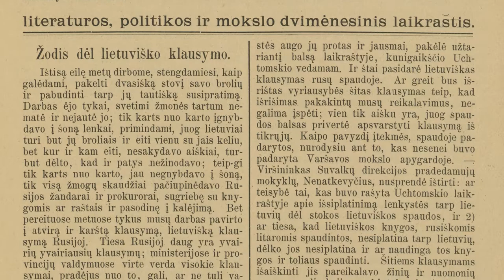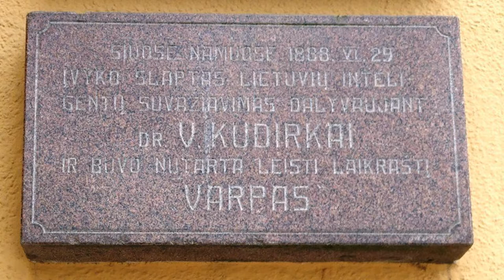Vaizdas į Varšuvos gatvę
Varšuvos gatvė (1782–1920 m.) ėjo nuo turgaus aikštės (J. Basanavičiaus aikštės) pietinio kampo iki bažnyčios gatvės. Joje XX a. pirmoje pusėje dominavo vieno ir dviejų aukštų mūriniai pastatai. Žymiausias šios gatvės pastatas Varšuvos viešbutis stovėjęs iki Antrojo pasaulinio karo, dabartinio pašto vietoje. Šiame pastate 1888 m. birželio 29 d. įvyko pirmasis varpininkų suvažiavimas. Pasitarime dėl naujo laikraščio „Varpas“ leidimo dalyvavo mums puikiai žinomi asmenys: Kazys Grinius, Vincas Kudirka, Petras Kriaučiūnas, Petras Leonas. Būtent Marijampolėje, būtent Varšuvos gatvėje stovėjusiame viešbutyje užgimė vieno garsiausių Lietuvos laikraščių „Varpas“ leidimo idėja.